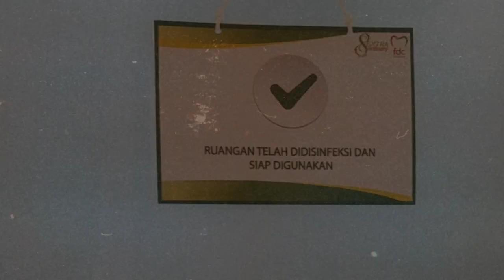Dental Clinic With Modern Japanese Vibes Interior | FDC dental clinic Pondok Aren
Klinik gigi Dengan Nuansa Ala Jepang Modern
yaitu FDC dental clinic ini berlokasi di

Jl. Ceger Raya No.90, Jurang Mangu Timur, Kec. Pd. Aren, Kota Tangerang Selatan, Banten 15222, Indonesia

Tempat nyaman, Pelayanan Ramah, dan yang pasti harga terjangkau

モダンな日本の雰囲気のデンタルクリニック

Fdc dental clinic pondok aren
Fdc dental clinic jakarta
Fdc dental clinic jabodetabek